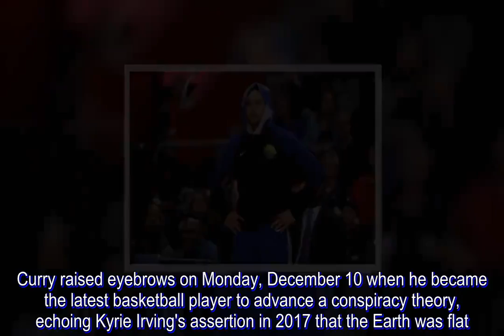Stephen Curry's moon theory leaves NASA baffled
Golden State Warriors ace Stephen Curry is no stranger to the occasional moon shot.

But the NBA star's suggestion that the lunar landings may have been an elaborate hoax has left NASA puzzled.

Curry raised eyebrows on Monday, December 10 when he became the latest basketball player to advance a conspiracy theory, echoing Kyrie Irving's assertion in 2017 that the Earth was flat.

Speaking on "The Winging It" podcast, Curry said he had doubts about whether NASA had actually put a man on the Moon in 1969.

"We ever been to the moon?" Curry asked on the podcast, before several fellow guests replied: "Nope."

"They're going to come get us," Curry added after advancing the theory.

"Sorry, I don't want to start conspiracies," he added.

Curry's remarks drew a bemused response from a NASA spokesman, who invited the two-time NBA MVP to a tour of the agency's facilities.

"We'd love for Mr Curry to tour the lunar lab at our Johnson Space Center in Houston, perhaps the next time the Warriors are in town to play the Rockets," NASA spokesman Allard Beutel told The New York Times.

"We have hundreds of pounds of moon rocks stored there, and the Apollo mission control. During his visit, he can see firsthand what we did 50 years ago, as well as what we're doing now to go back to the moon in the coming years, but this time to stay."

Retired US astronaut Scott Kelly, a veteran of four space flights and former commander of the International Space Station, meanwhile weighed in on Twitter.

"Steph, so much respect for you, but re the moon landing thing, let's talk," Kelly wrote. "DM me."